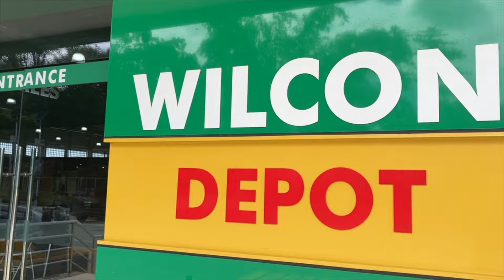LIFE UPDATE IN PROVINCE | American Filipina couple | Rainy season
Thank You for Your Support!
WELCOME and WELCOME BACK to BRANDON and WILA!
"We hope that through our journey, you will be inspired to start yours."
Today’s Vlog is about:

#1 Dating Site to meet quality Filipina girls:
They check every profile.  Best overall results of any dating site in the Philippines.
Christian Filipina
Want to know how to meet a Filipina or Foreigner online successfully?
5 STEPS TO MEET A GOOD FILIPINA ONLINE
So You Can Meet Offline and In-Person
Travel:
Travel Insurance:
OUR TRAVEL ESSENTIALS:

AEROPRESS COFFEE MAKER
COFFEE GRINDER
BLUETOOTH SPEAKER
AMAZON FIRE TV STICK
USB FAST CHARGER
POWER BANK
ANTI THEFT SHOULDER BAG
CHOLULA HOT SAUCE PACKETS
DRY- FIT T-SHIRTS
DRY-FIT UNDERWEAR
DRY-FIT SOCKS
Like the music we use in our videos? Are you a new Content Creator?
SONG:
ARTIST:
LDR MERCHANDISE AVAILABLE NOW!
A Little About Brandon & Wila:
We are an AMERICAN / FILIPINA LDR COUPLE that met online in 2019 and then in person early 2020. Separated by the pandemic for over 2 years, we reunited in May 2022 and now we are back to LDR again. Soon to be reunited for good in early 2023 to build a house on land we purchased in December of 2023.

Thank you for sharing in the experience.
for recommending products and services we love.
It doesn't cost you more and
it helps us create the content for free 😊